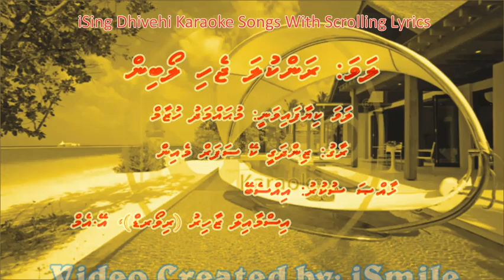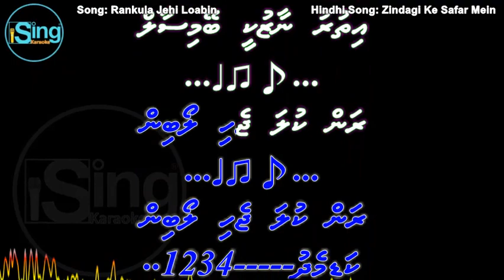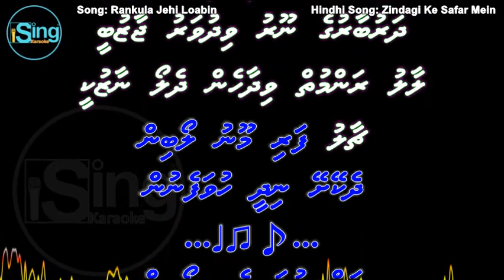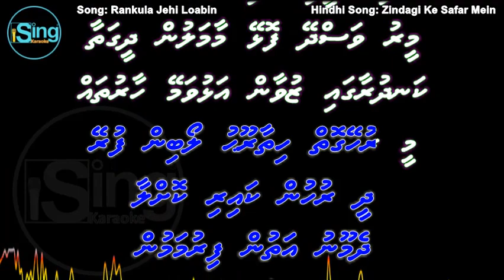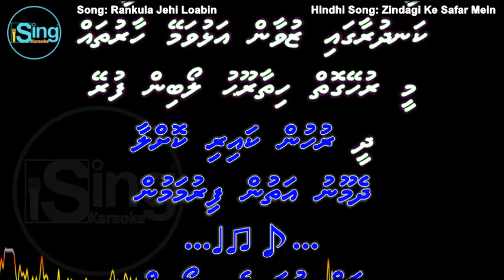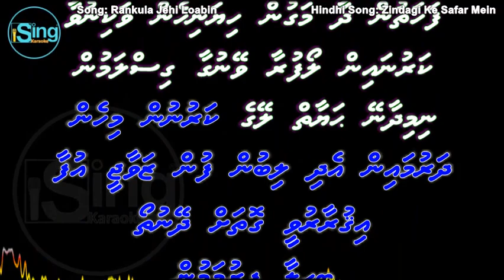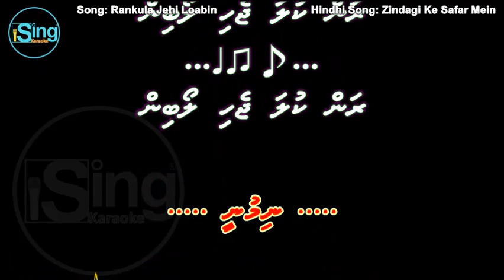Rankula Jehi Loabin (M-SOLO) w Scrolling Lyrics (Zindagi Ke Safar Mein) iSing Dhivehi Karaoke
Song: Rankula Jehi Loabin (M-SOLO) iSing Dhivehi Karaoke
Singer: Mohamed Huzam
Album:
Lyrics:
Produced by:

Song: Zindagi Ke Safar Mein
Movie: Aap Ki Kasam (1974)
Starcast: Rajesh Khanna, Mumtaz & Sanjeev Kumar
Singer: Kishore Kumar
Music Director: R.D. Burman
Lyricist: Anand Bakshi
Producer: J. Om Prakash
Director: